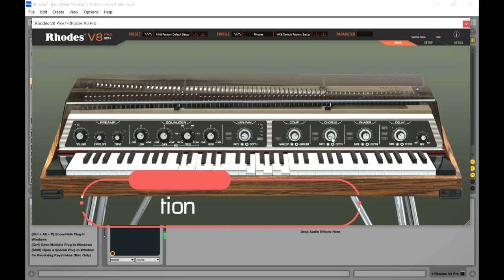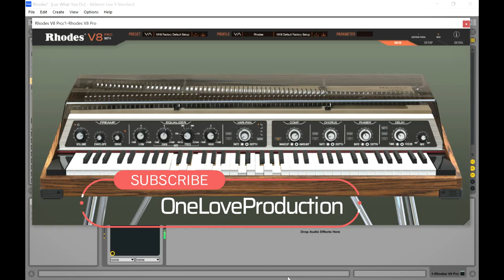Rhodes V8 - Virtual Instrument (45-Day Free Trial), Free Synth VST/Plugin by Rhodes